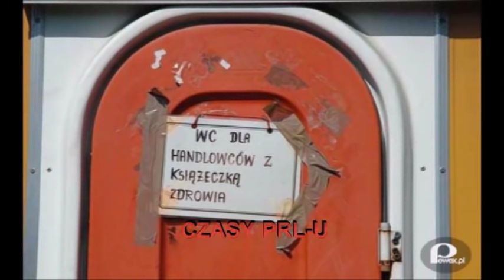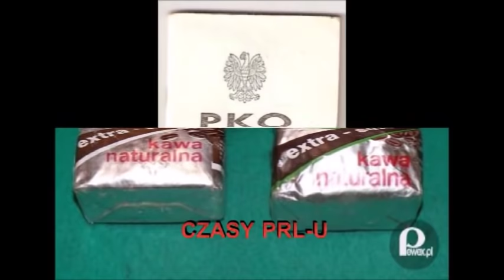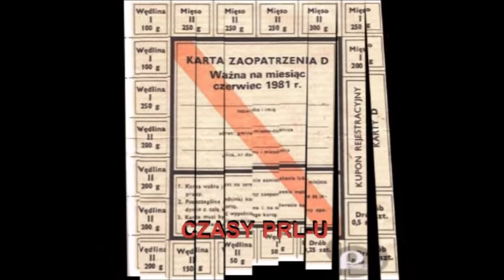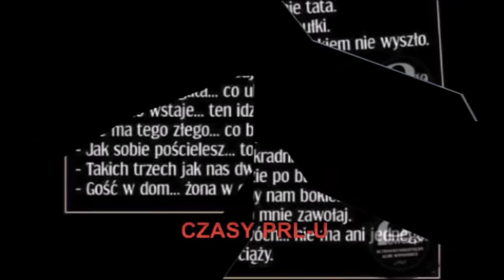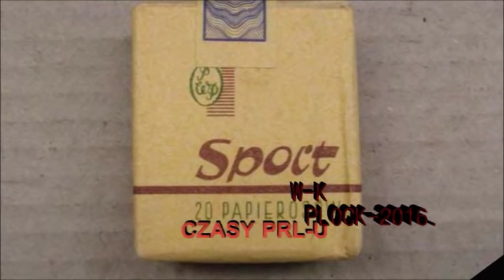Czasy PRL u